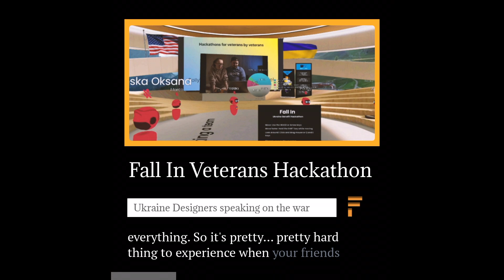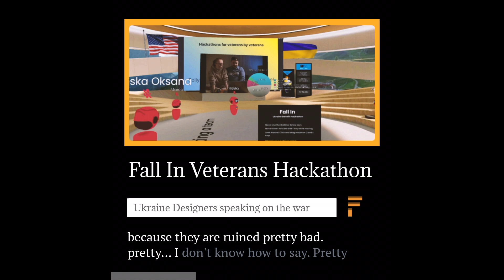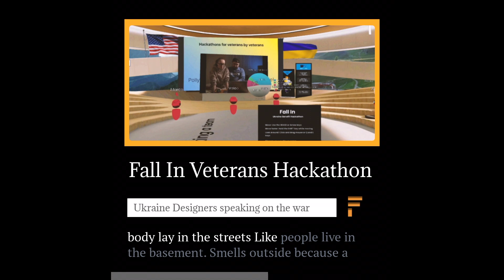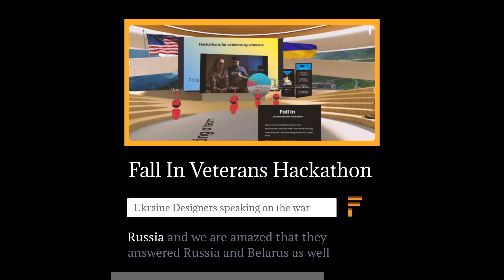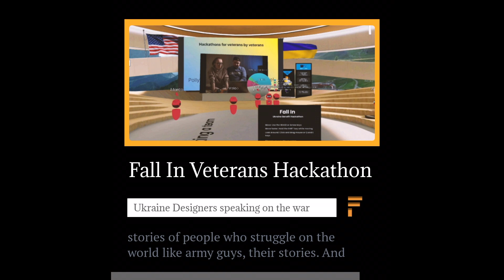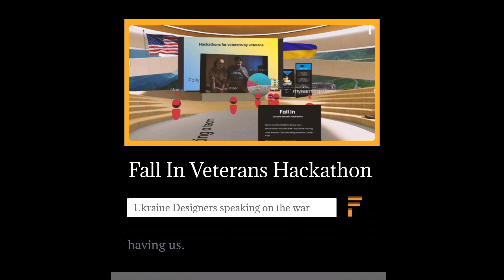Inside perspective: Designers in Ukraine speaking at the Fall In vets hackathon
Keynote speakers Olly and Valeo, located in Ukraine during the current Ukraine/Russia conflict. Both give firsthand experiences about daily conditions during the conflict. Disruptions from military arms to casualties in the street. Frustration with propaganda has inspired Olly and Valeo to start interviewing people. Their intentions are to document the real stories of people in Ukraine.